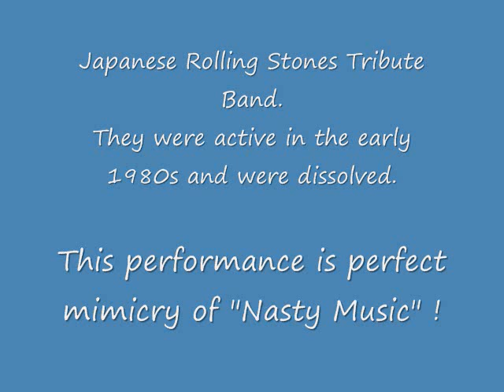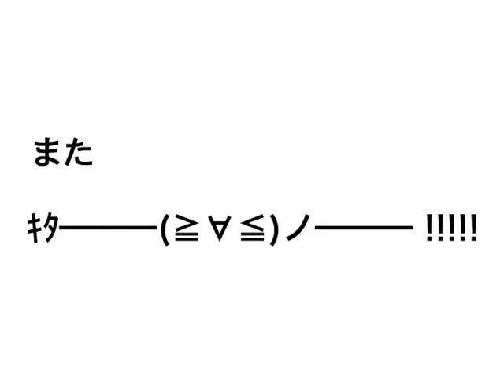Bye Bye Johnny [Nasty Music] 1972 by Brown Sugar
ダビングしまくりカセットテープの音なので、聞きづらいと思います。特にミック・テイラー役の人の音が小さいので、ヘッドホンで聞いて下さい。